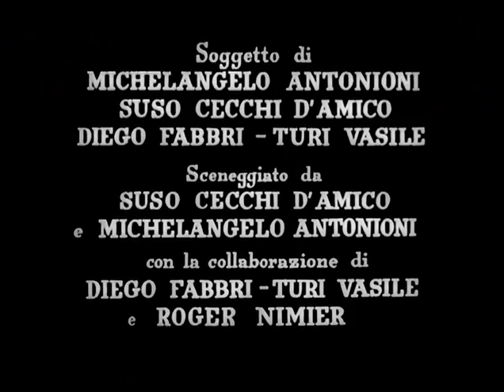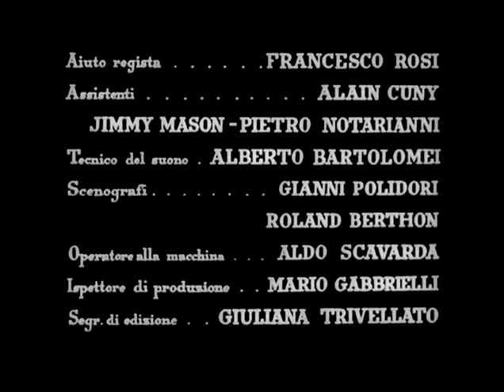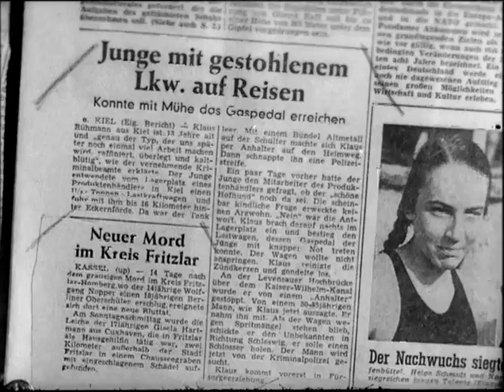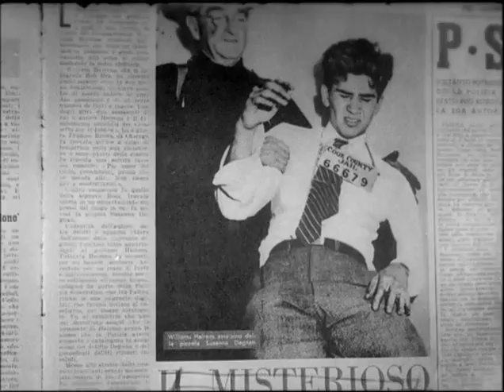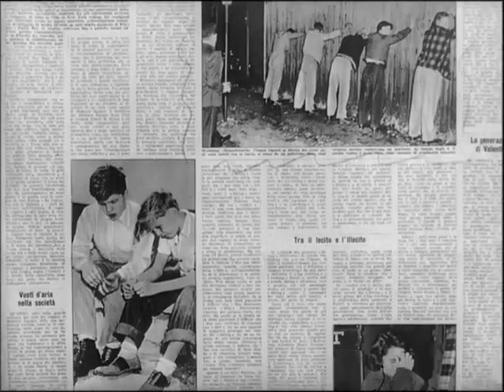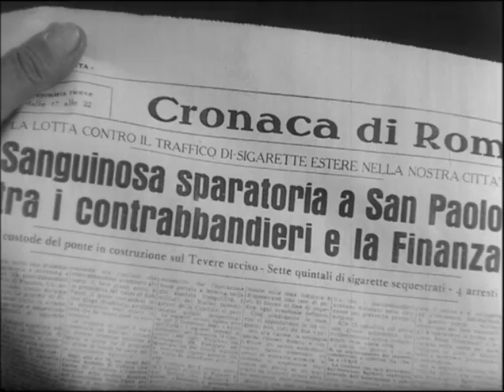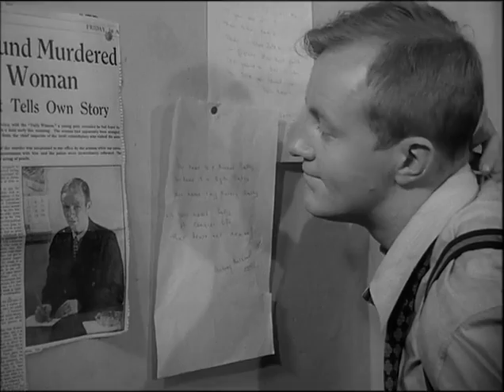I vinti | Dramma | Film Completo in Italiano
Regia: Michelangelo Antonioni
Sceneggiatura: Michelangelo Antonioni, Suso Cecchi D'Amico, Diego Fabbri
Star: Etchika Choureau, Jean-Pierre Mocky, Jacques Sempey
(1953)

Una trilogia di storie di giovani benestanti che commettono omicidi.